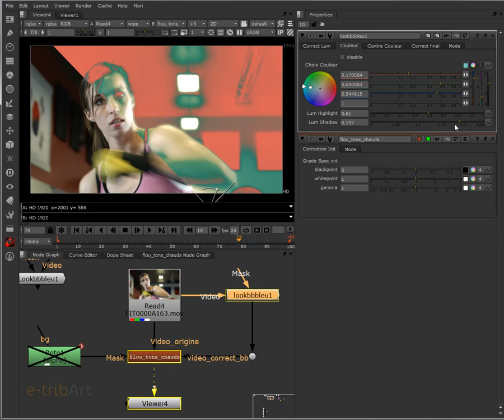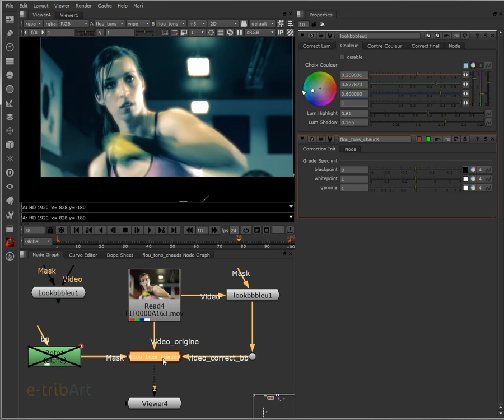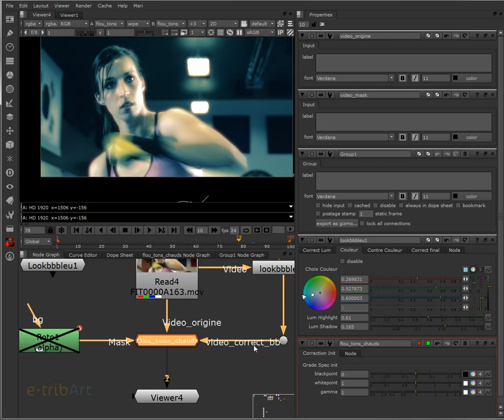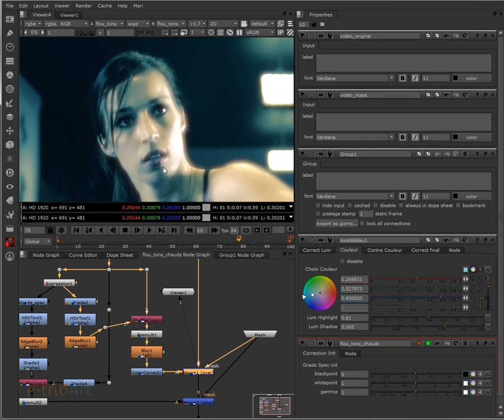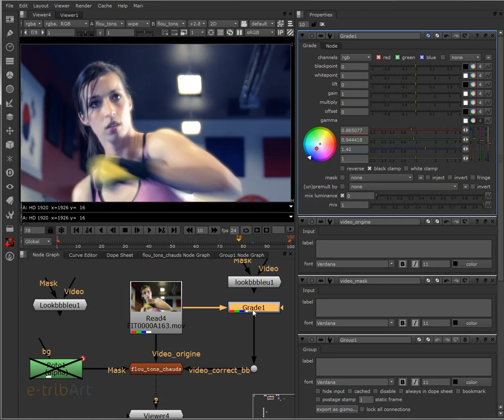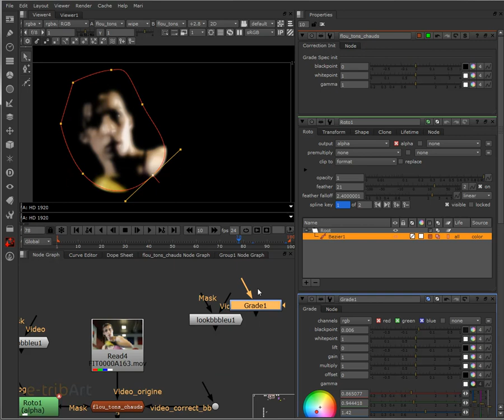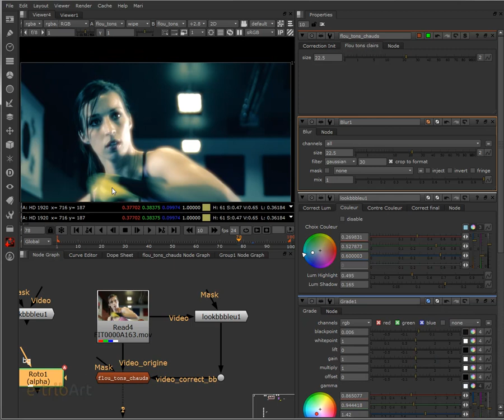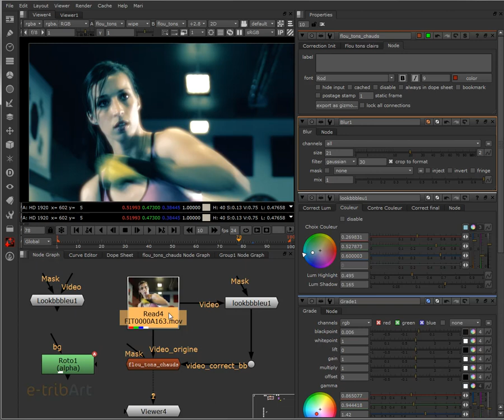Tuto du jeudi : Nuke gizmo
Dans ce nouveau tutoriel vidéo du jeudi, apprenez les notions de groupes et "gizmo" dans le logiciel Nuke. Les gizmo sont des plugins.